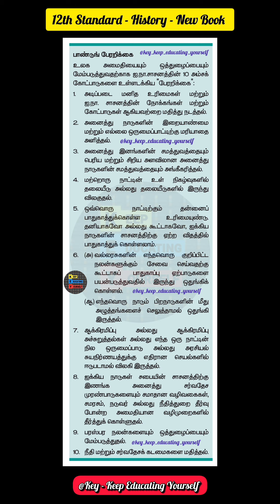பாண்டுங் பேரறிக்கை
Any videos or images or song in this video has been used only to enjoy the people's. I don't intend to infringe the copyright of anyone.

All video or images or song are used under creative commons license as  cc0, cc by SA 1.0, cc by SA 2.0, cc by SA 3.0, and cc by SA 4.0 license